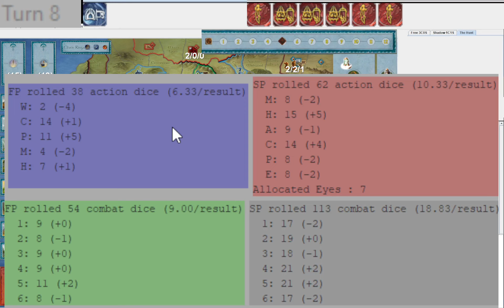Two Paths to Take- Is this the Right Choice? - A Strider Base WOTR Adventure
This video features backdrifts and was played 2/5/23

Intro - 0:00–1:42
Turn 1–1:43–3:53
Turn 2- 3:55–6:40
Turn 3–6:41–10:25
Turn 4–10: 25–14:55
Turn 5–14: 56–20:33
Turn 6–20:34–25:29
Turn 7–25:300–29:09
Turn 8–29:10–33:59
Ending/final thoughts – 34:00